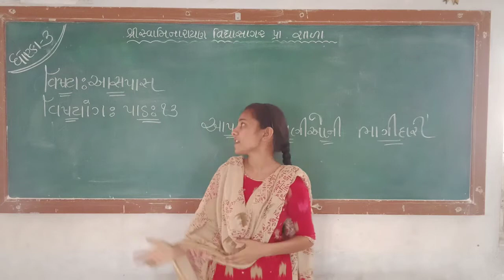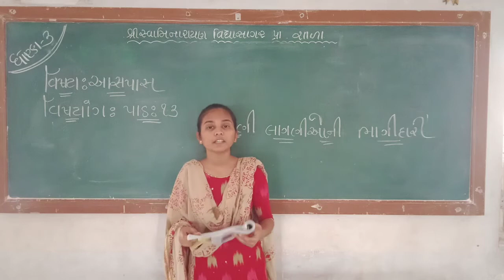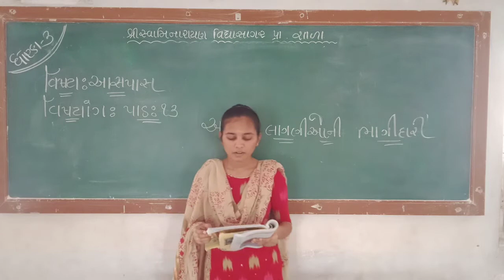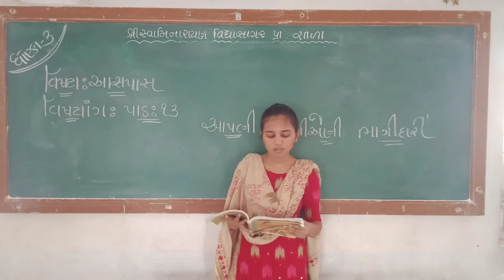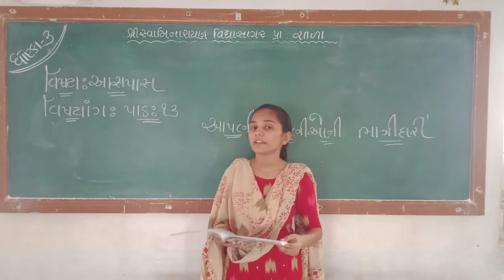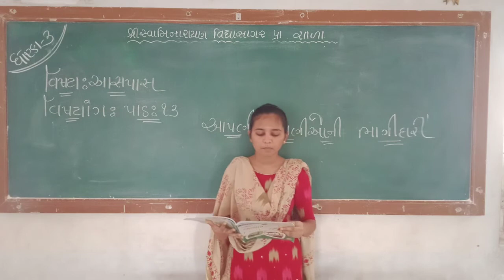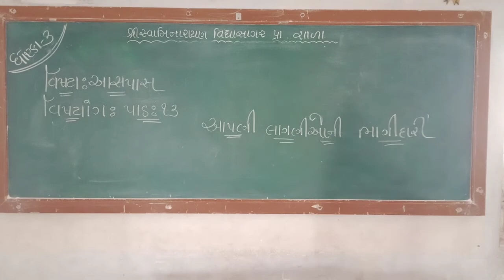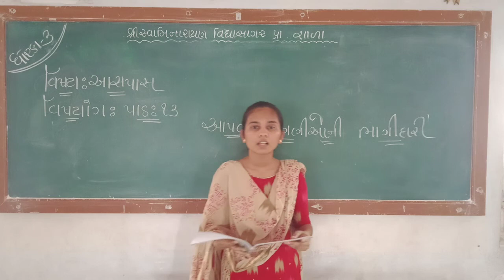STD 3 આસપાસ પાઠ ૧૩ રીવીઝણ ટ્વિન્કલબેન